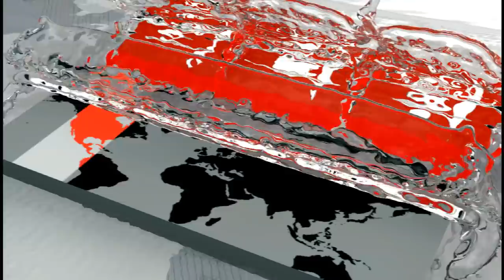Update: নেটে সাব্বিরের শটে মাঠের বাইরে মিরাজ! | 2019 Cricket World Cup